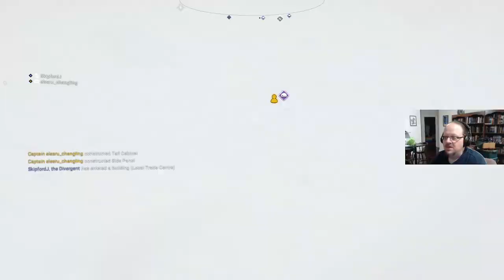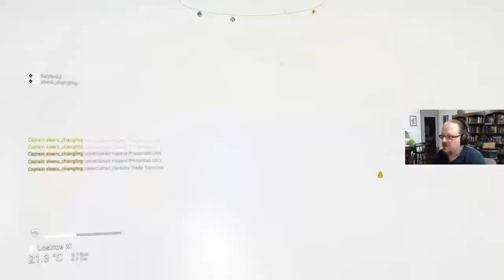Skippy plays No Man's Sky! Part 92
After finishing Marvel's Spider-Man, Skippy logs on to his old stand-by for some bug tracking, some base inspection, and some random fun with Izzy and Elearu.

Tune in for live Twitch streams on Mondays, Wednesdays, and on the weekend